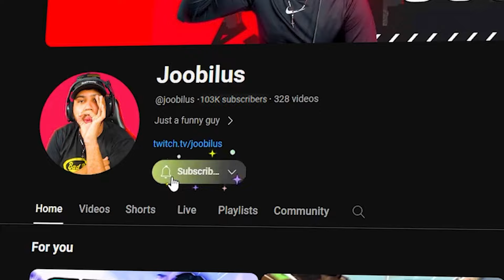THE BEST NIGHT MARKET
Live Streaming everyday  6pm until 9pm